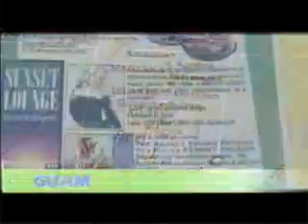Asian Tour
Oksana performs for the US Navy in Asia